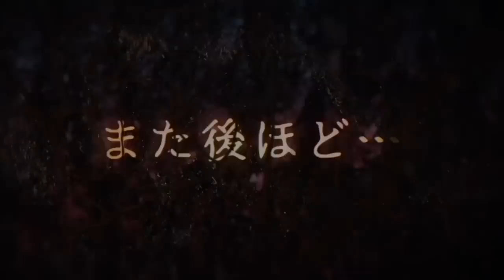2chショートホラー！「信じようと、信じまいと」 THCオカルトラジオ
本日は信じようと信じまいとです！

[使用機材]
・マイク
AKG　C747
・オーディオインターフェイス
YAMAHA MG10XU
・DAW
ProTools
PC
APPLE MacBookPro＆AIR

From Book
From Internet
5ch使用許諾申請済みです。

BGMer様
DOVA-SYNDROME様
写真AC様
on-jin様

THCOT